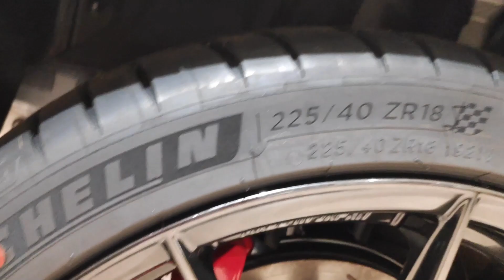Toyota GR YARiS Platinum White Pearl Mica〈089〉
Hi guys! Don’t forget to like the video.

This channel mainly for watching the exterior design of automobiles m (_ _) m

【Prototype car and concept car Videos】
【Toyota car video】
～ GR ～
Toyota GR YARiS RZ High performance 1stEdition (Marble Pattern Forged Dry Carbon Roof, Matte Black BBS 18inch Wheel, Master Driver Sign)
Toyota GR Supra RZ “Horizon blue edition” TOYOTA GAZOO Racing Special specification car (Limited to 100 units)
～ Other ～
Toyota 新型 (２代目 JPD20型) MIRAI (Force Blue Multiple Layers〈8Y7〉) FCV (